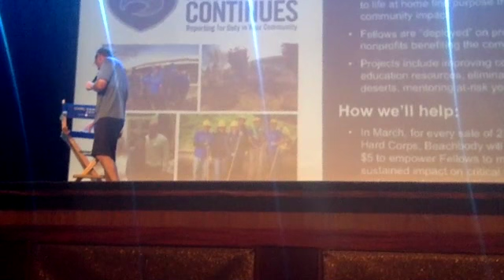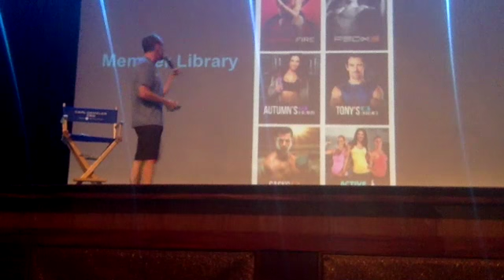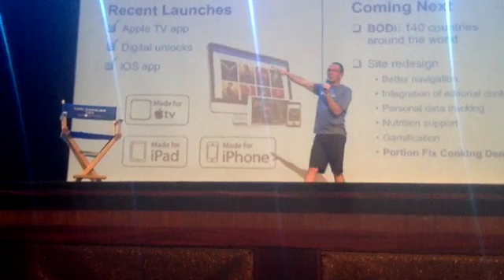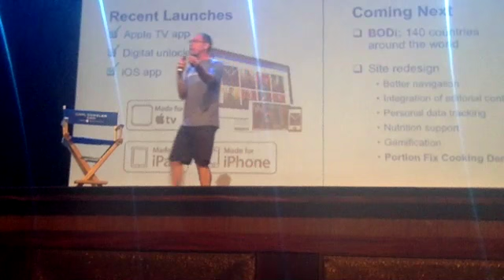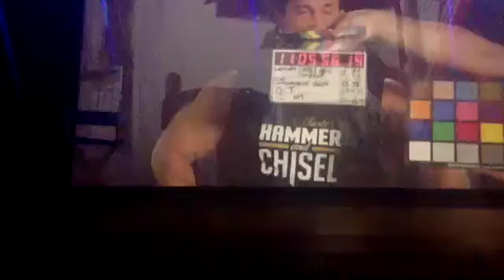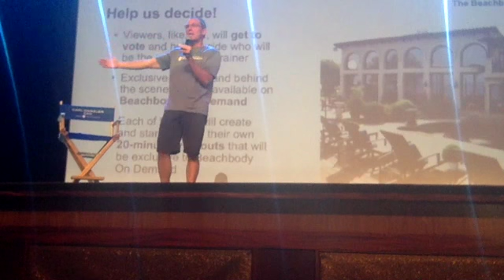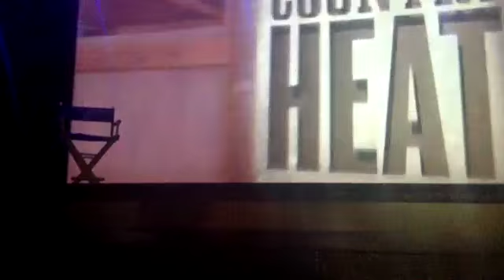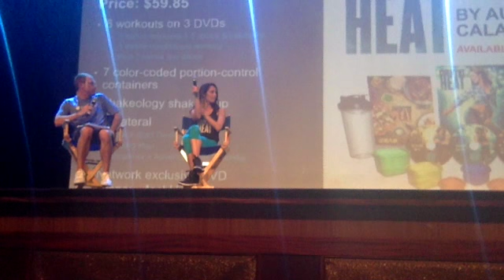SS Beachbody Trainer Panel Discussion and New Product Announcements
SS Beachbody Trainer Panel Discussion and New Product Announcements - beachreadynow.com